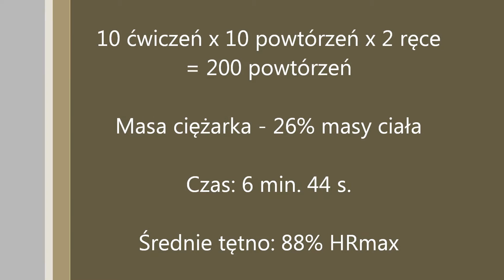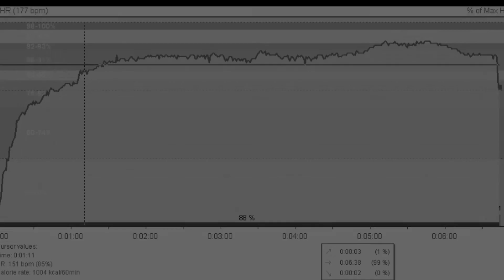Krótkie ćwiczenie z kettlebell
10 ćwiczeń x 10 powtórzeń x 2 ręce = 200 powtórzeń. Masa ciężarka - 26% masy ciała. Czas: 6 min. 44 s. Średnie tętno: 88% HRmax